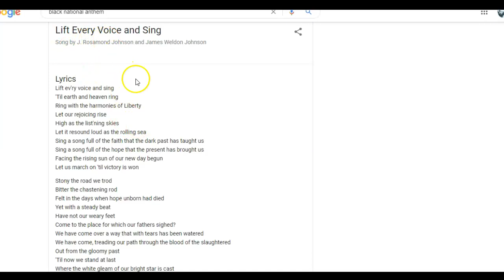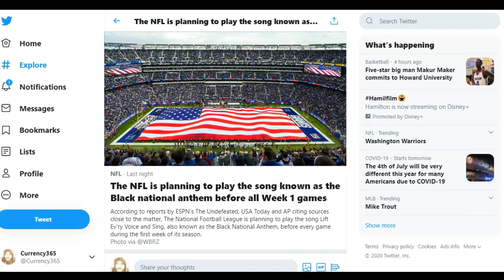NFL To Play Black National Anthem & People Are Angry